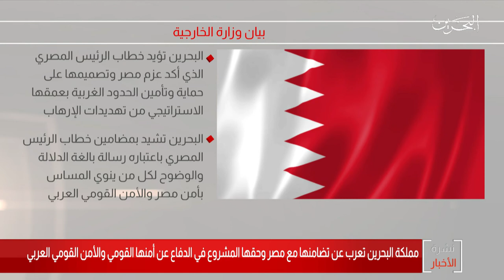البحرين مركز الأخبار : مملكة البحرين تعرب عن تضامنها مع مصر وحقها المشروع في الدفاع عن أمنها